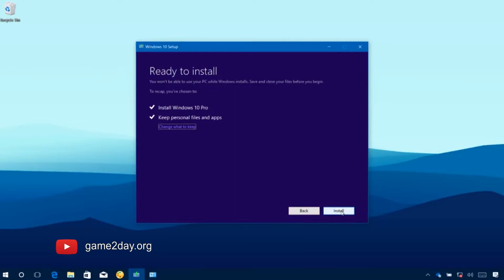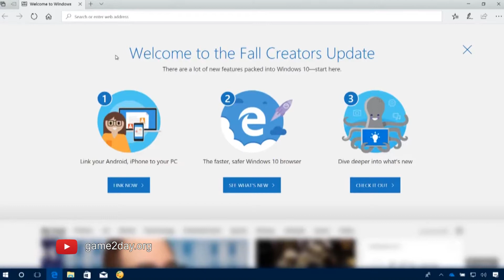КіберПарк - Випуск 61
Дізнавайтеся останні новини з миру ІТ технологій разом із Кирилом Ніколенко. "ЛОТ наживо ранок - на боці доброго ранку, на Вашому боці!"